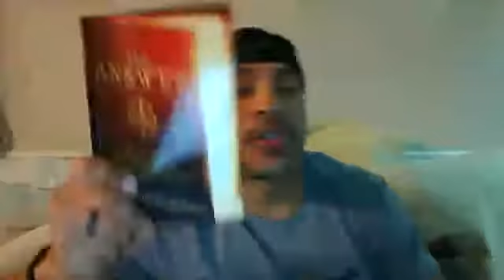30 To 44: Ep 10: "The Answer," WWE, Burning Arm Push-ups